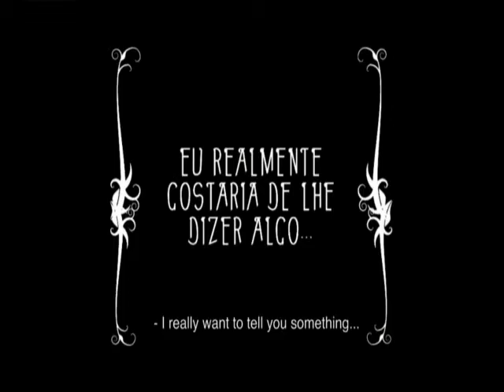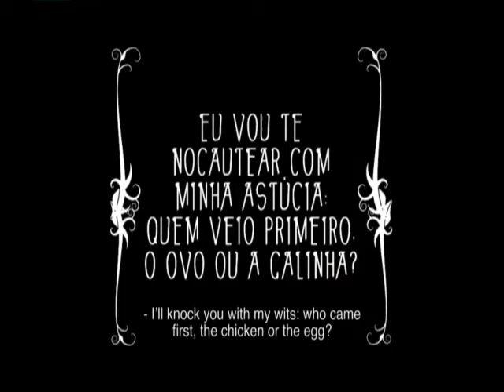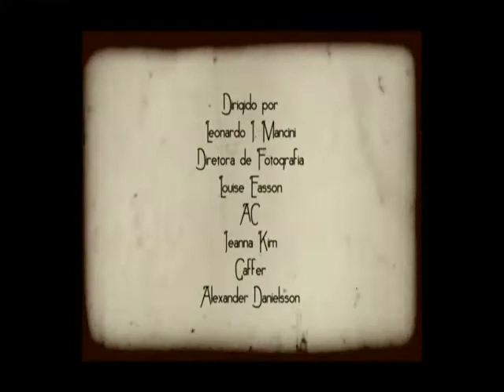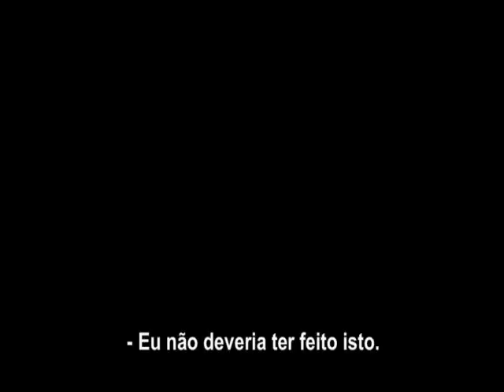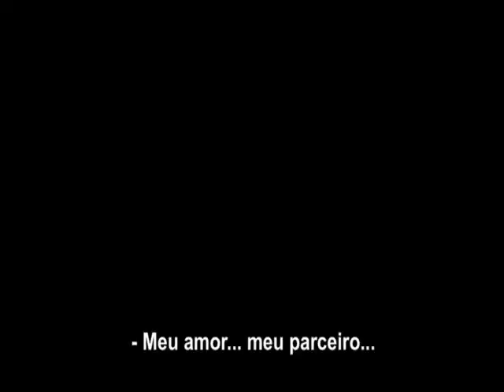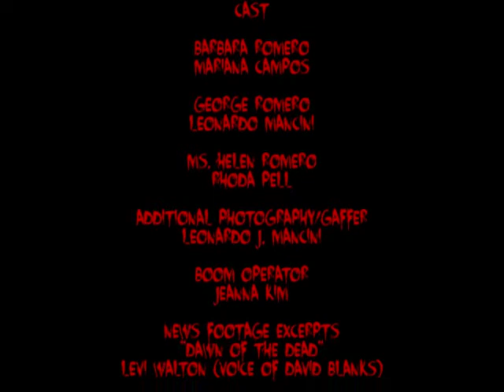Curtas-metragens de Leonardo Mancini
Dois curtas-metragens do diretor Leonardo Mancini, o Mancha.
Uma Doce Dama e Morto-vivo.